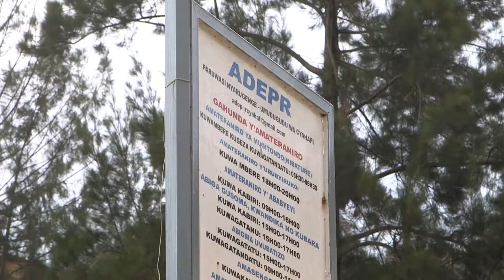KUMUMENYA BY EMERTHA MUKAZAYIRE OFFICIAL VIDEO 2020